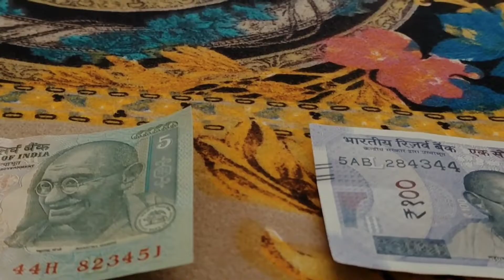Happy independence day is coming 🤩😍😍|| India's most 💜🅐🅡🅜🅨⁷⟬⟭💜 fastival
15 august
15 august speech
15 august 2022
15 अगस्त पर भाषण 2022
15 august par bhashan
jio 15 august 2022,drama 2022
15 august 2022 status
15 august nazam 2022
new tarana 15 august 2022
15 august speech 2022
15 august tarana 2022
15 august 2022 parade pass
15 august bhashan 2022
15 august 2022 prade ticket
qaumi tarana 15 august 2022
new qaumi tarana 15 august 2022
15 august par bhashan 2022
kite shopping for 15 august 2022
15 august kite shopping 2022

independence day
independence day trailer
independence day drawing
independence day invasion
speech on independence day
independence day full movie
independence day resurgence 2016
independent day

all songs desh bhakti
desh bhakti songs
old desh bhakti songs
mahendra kapoor desh bhakti song
15 august
mohammad rafi desh bhakti songs
desh bhakti evergreen songs
desh bhakti geet
15 august special song
desh bhakti special
new desh bhakti song
15 august song
desh bhakti army songs
superhit desh bhakti songs
15 august ke song mahendra kapoor
special gane desh bhakti all songs
desh bhakti song 2022
15 august desh bhakti song

indian army
shahid diwas status
indian army shahid diwas status
shahid divas
shahid diwas
sahid dibas
shahid diwas in india
62nd saheed dibas
shahid diwas par nibandh
62nd police sahid diwas